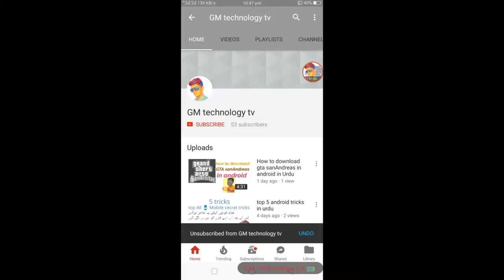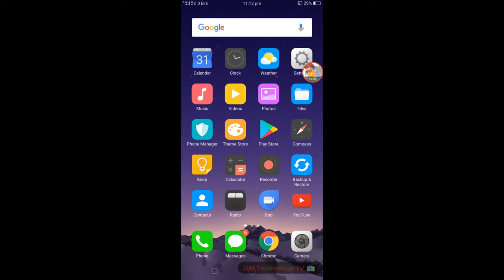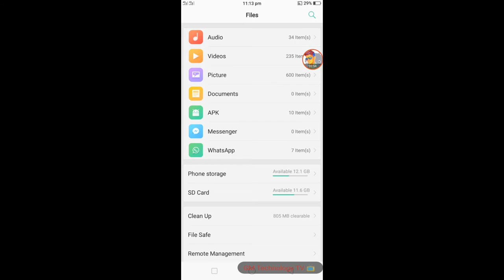how to recover deleted videos from android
Hello friends today I show you that how to recover deleted videos and images in urdu/hindi
After watching the video you can recover your videos,images,audios,apps, files any thing very easily
Very useful video
If you like the video than you have to see my all video
And you can learn more and more

And like my all videos I am new in YouTube please support me

How to recover deleted videos from android in Urdu
How to recover deleted photos from another in hindi